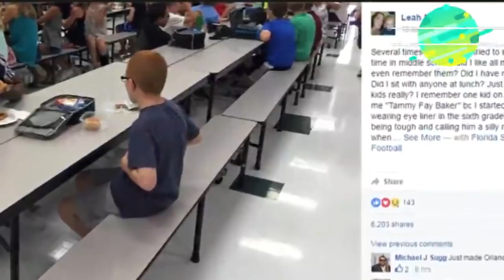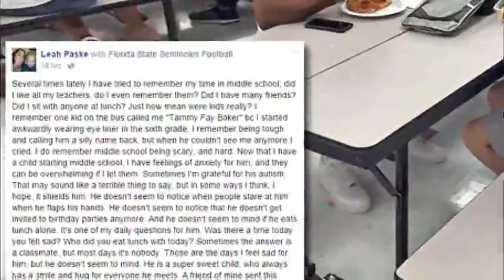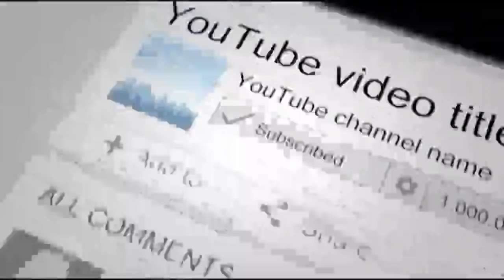When A Football Star Sat Next To Him, Mom Was In Tears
Her Son Ate Alone At School Each Day. Then When A Football Star Sat Next To Him, Mom Was In Tears
Leah Paske is the proud mother of a little boy named Bo. Bo, who is autistic, is in sixth grade at Tallahassee’s Montford Middle School, Florida. And it was here that something very special happened to him one lunchtime.
Because of his autism, Bo struggled socially at school. In fact, his mom wrote on Facebook that her son “didn’t seem to notice that he doesn’t get invited to birthday parties.” She also mentioned that he often ate lunch alone.
But one day, as Bo was eating lunch by himself, something very unusual happened. You see, there was somewhat of a celebrity in the lunch hall that day.
And that celebrity was none other than Florida State football star Travis Rudolph. Rudolph was visiting the school with a few of his teammates when he came into the canteen and spotted Bo at a table all by himself.
What he did next was truly heartwarming. Yes, he decided to walk over to Bo and join him for lunch. The two had a chat, too, and unsurprisingly, a photograph of their meeting subsequently went viral online.